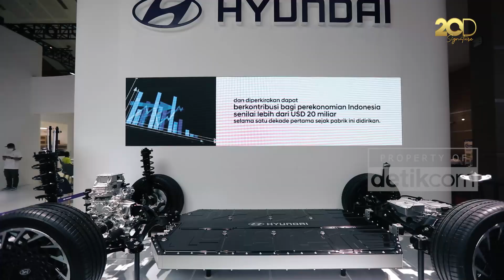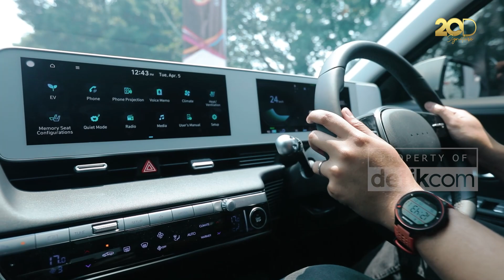5 Fakta Hyundai Ioniq 5: Mobil Listrik Made in Cikarang yang Jempolan | Otobuzz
Pada ajang Indonesia International Motor Show (IIMS) 2022, Hyundai Motors Indonesia meluncurkan mobil listrik anyar yang langsung menyita banyak perhatian. Mobil listrik ini, bukan hanya memiliki desain unik, namun juga menjadi mobil listrik pertama yang diproduksi di dalam negeri. Lantas, apa saja keunikannya? Simak video ini, karena kami akan menjelaskan 5 hal yang perlu kalian tahu tentang Hyundai Ioniq 5!